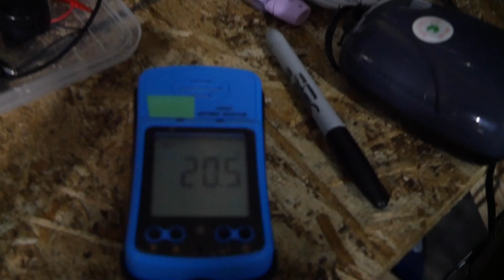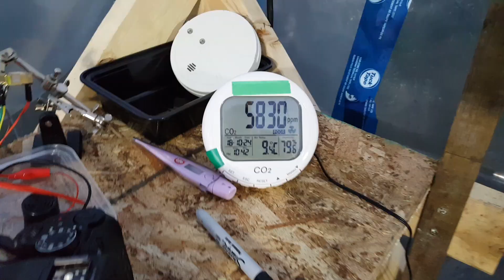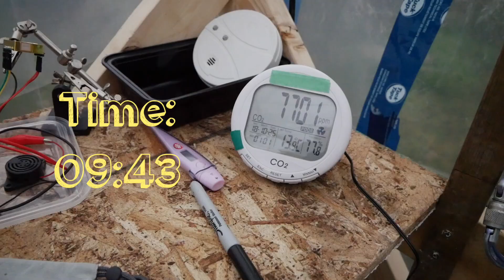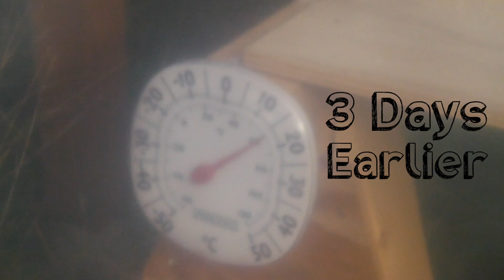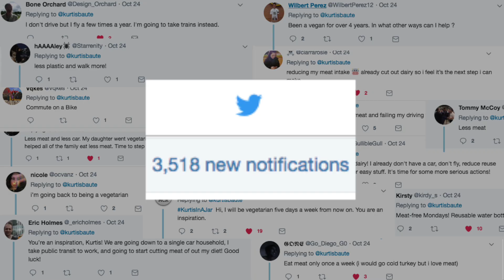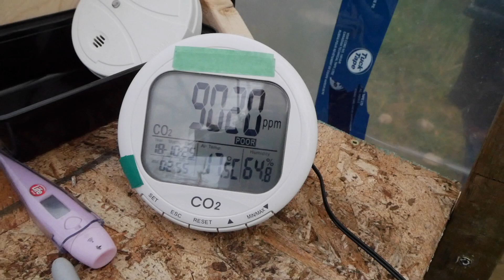What Went Wrong In My Homemade Biodome: Part Two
Some problems with my homemade biodome are making carbon dioxide levels rise with every exhale. The air is slowly becoming unbreathable in here.

If you're considering trying this at home, don't. Seriously. I had a whole suite of health and safety equipment, and a paramedic on site.